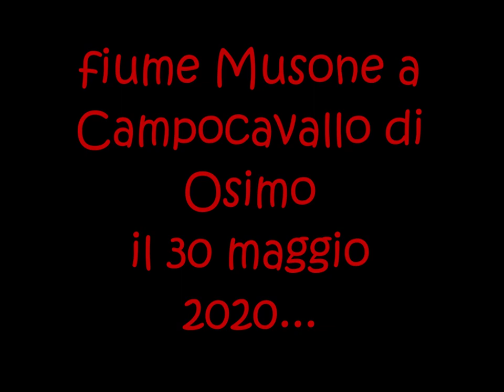004 via capanne osimo saltarello val musone